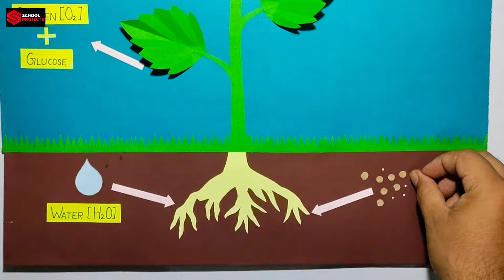Photosynthesis Model For School Project / DIY Photosynthesis Model For Science Project